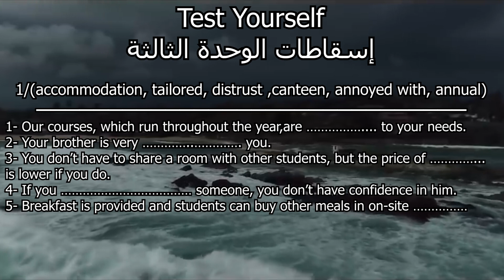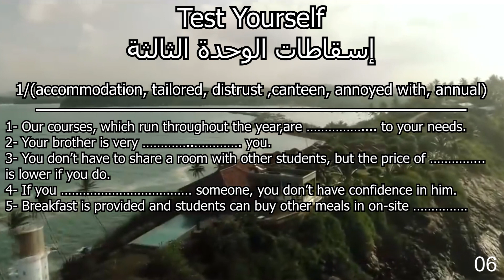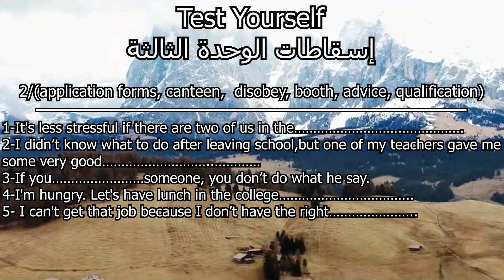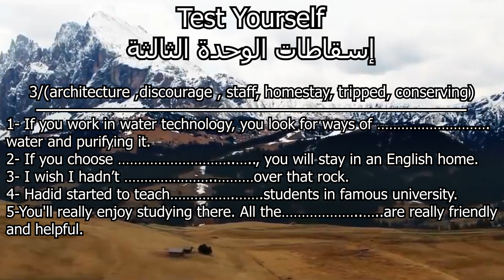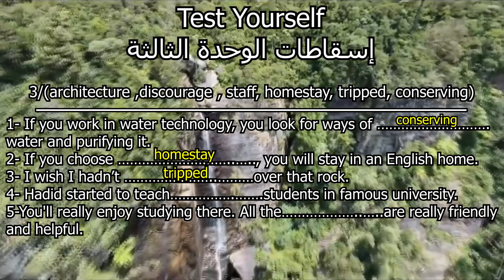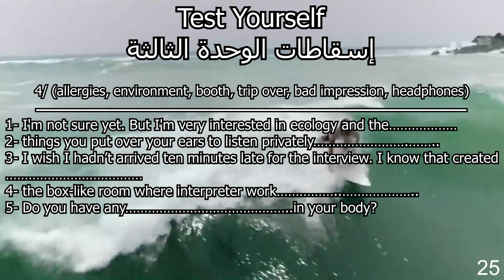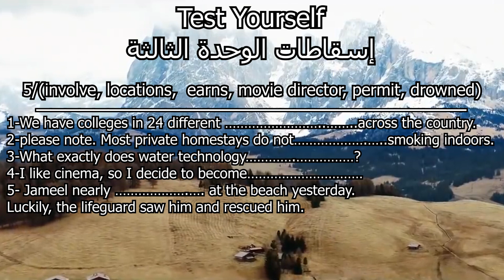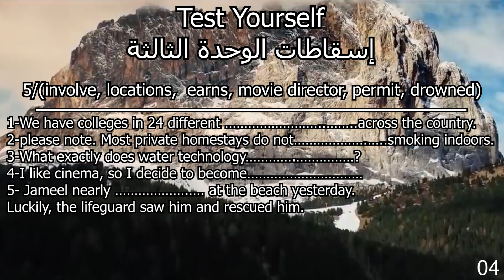#3 اختبر نفسك (إسقاطات الوحدة الثالثة)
اسقاطات الوحدة الثالثة

قناة التلكرام للتعرف على الأسئلة الوزارية واجوبتها
قناة الانستكرام
walaaaalmoudars